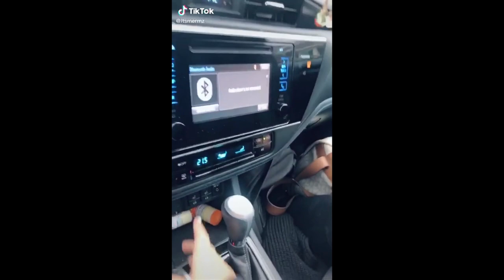Best Tik Tok Viral Compilation February 2020 # 20